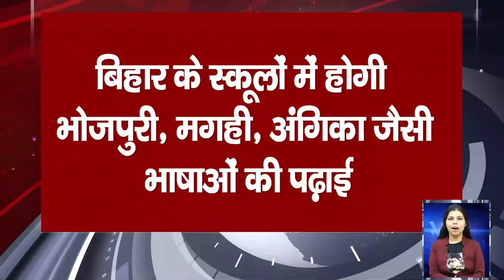Daily Bihar news i.e.27th October 202.Info of Aurangabad,East Champaran,Katihar,Muzaffarpur,Vaishali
Get Bihar news of all districts in Hindi i.e.27th October 2021.Info of Aurangabad,East Champaran,Katihar,Muzaffarpur,Samastipur,Vaishali
1. The face of rural and urban health centers will change soon
2. Procurement of paddy is starting from next month in Bihar
The procurement of paddy in Bihar is going to start from next month. Under which the government process of buying paddy from farmers at minimum support price will start from November 1, strict monitoring of paddy procurement will be done in the state, so that all concerned will buy paddy from farmers. It will be ensured and registration will be done on the portal of Agriculture Department by October 31, only after that the work of closing the portal will be done, for your information,
3. PatnaHighCourt reprimanded the sp of all the districts

4. You will get to see a lot in the Janaki temple located in Punora, Sitamarhi.

5. Today in Bihari identity we will talk about Meira Kumar
 Meira Kumar has the distinction of becoming the first woman Lok Sabha speaker of the country. Meira Kumar is the daughter of former Deputy Prime Minister of the country, Babu Jagjivan Ram. Meira Kumar was born on 31 March 1945 in Patna, the capital of Bihar. Meira Kumar was very avid in her studies since childhood, due to which her father Jagjivan Ram and mother Indrani Devi loved her very much. Meira Kumar's early education took place in Delhi's most prestigious Maharani Gayatri Devi School. After this, Meira Kumar did her MA from Indraprastha College, Delhi and LLB from Miranda House.
6. Languages ​​like Bhojpuri, Magahi, Angika will be taught in the schools of Bihar

7. Bihar Board DElEdExamSchedule Released

Important notice for the candidates who are waiting for Bihar Board's D.El.Ed face-to-face exam. Bihar School Examination Committee has released the schedule of D.El.Ed 2019-21 and D.l.Ed 2022-22 examinations on the last day. Under which the DElEd face-to-face 2022-22 session first year examination will be conducted from 15 November 2021 to 22 November 2021, while the admit card of this examination will be uploaded on the committee's website secondary.biharboardonline.com from 26 October 2021. From where students can easily download their admit card now.
8. Weather of Bihar may change in next seven days
The weather in Bihar is now going to change rapidly. From now on, people have started feeling the heat and cold, under which people are feeling cold in the morning and heat in the night. At night, people can hardly sleep without sheets and fans, in such a situation, the Meteorological Department has issued an alert for the people of Bihar keeping in mind the changing weather, according to the Meteorological Department, the flow of east wind is decreasing and Frost is being felt due to the effect of western wind, due to which it is expected to feel pink frost in Bihar in the coming 7 days. In the Bay of Bengal also, active cyclonic air flow is being seen in the region of Andhra Pradesh and Tamil Nadu. The weather has become completely dry in Bihar and now gradually the flow of west wind will also start increasing.

9. 2.5 lakh teachers of Bihar will get salary before Diwali

10. Changes will happen soon in the soldier promotion rules

11. 4 Animals Under Passage to be Made in Kaimur Hills

12. STET candidates land on the streets of Patna

13. Big update released regarding CBSE Term 1 Exam Admit Card
14. Famous fair will not be held in Aurangabad's Dev

15. Vigilance Awareness Week started in Bihar from last day

16. Tej Pratap seen in Congress poster

17. Farmers of Bihar wrote letter to Amit Shah

18. Tejashwi Yadav challenges CM Nitish Kumar to come by road

19. Chirag threw power in the by-election

20. Today's date is recorded in the history of India due to many reasons
Raja Hari Singh of Jammu and Kashmir accepted the accession of Jammu and Kashmir to India in 1947. The Central Government issued notification of interim relief to journalists and non-journalists of the newspaper industry in 2008. Special recognition from the film industry as well as hymns The creator Anuradha Paudwal was born in 1952. The second Grand Master Dibyendu Barua, the second chess player of India, was born in 1966. The President of India, K. R. Narayanan was born in 1920, Gandhiji's personal secretary Pyaar Lal died in 1982. Famous Hindi film actor Pradeep Kumar died in 2001.
21. "Lalu Yadav can take my life whenever he wants"

22. Rituraj Gaikwad got a gift for performing brilliantly in IPL 2021

23. Sister is happy when Sushant Singh Rajput's film Chhichhore gets National Award

24. Now let's know what were the prices of bullion market and petrol diesel

25. Important news for lakhs of employed people of Patna Zone

26. Preparation for the study on the air of Patna started